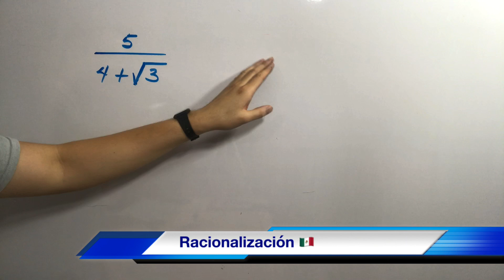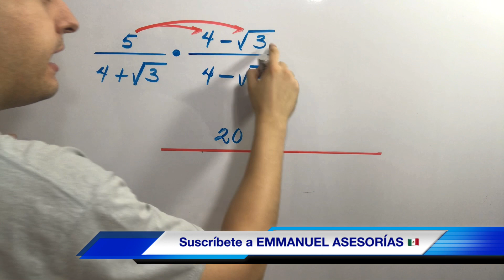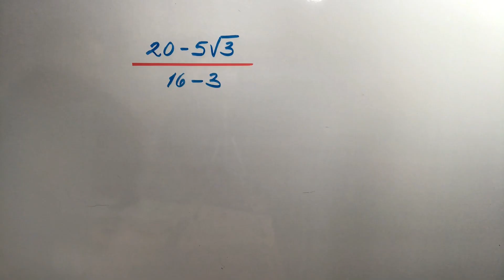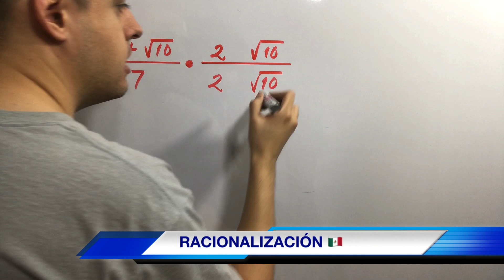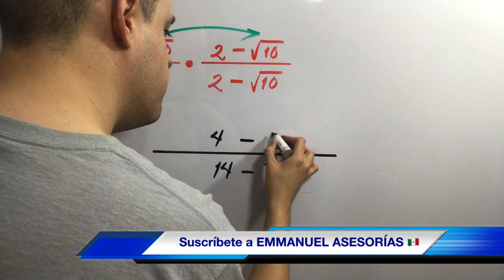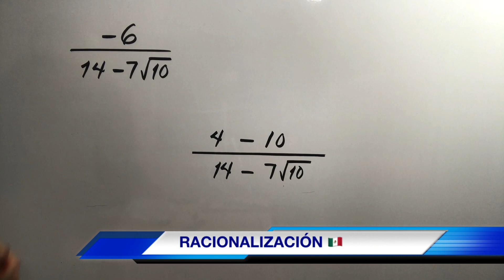RACIONALIZACION DE DENOMINADORES | Ejercicios de Conjugación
Hola! En este vídeo te explico como racionalizar denominadores y numeradores. Son ejercicios de radicación y radicales paso a paso para obtener la racionalización aritmética en matemáticas; resolvemos ejemplos resueltos fáciles y paso a paso de radicales y raíces en Emmanuel Asesorías cursos y clase en línea

En mi sitio web encontrarás CURSOS y CLASES en línea de QUÍMICA, MATEMÁTICAS Y FISICA para secundaria, preparatoria, bachillerato y universidad. Próximamente encontrarás ejemplos, problemas y ejercicios resueltos paso a paso en mi sitio web. En todos mis vídeos te explico de manera clara y bien fácil!